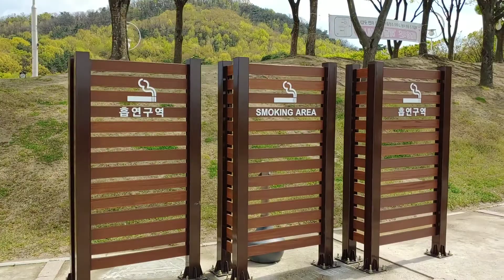가수장윤정(올래) 대구시코오롱야외음악당한바퀴돌기여행정보17번째만남20.4.12